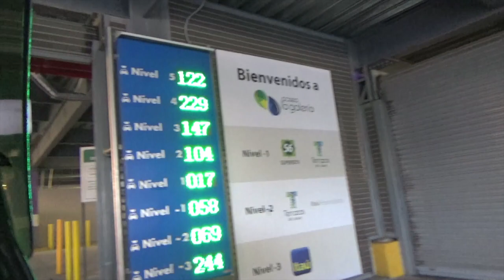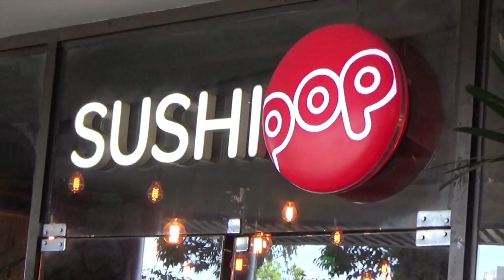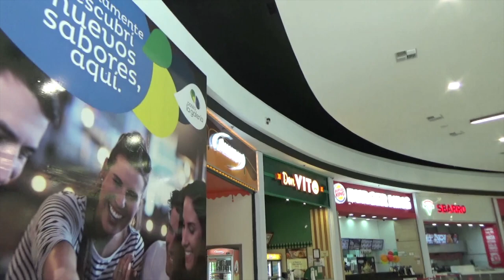【 Recorriendo : paseo la galería-Asunción】 アスンシオン市内にある大型ショッピングモールに行ってきました パラグアイで生活してみた特別編2 2018.11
Fuimos al centro comercial paseo la galería ubicado en la ciudad de Asunción Paraguay. Recorrimos las tiendas, el patio de comidas y disfrutamos de un delicioso café.

パラグアイ で生活してみた(特別編2)
視聴者様からのリクエストがあったので、アスンシオン 市内にある大型ショッピングモールを撮影しました。
また作って欲しい動画がありましたら、お気軽にコメントして下さい。

日本→アメリカ(アトランタ)→ブラジル(サンパウロ)→アスンシオン
今回、私が通った経路です。
パラグアイ旅行や海外移住を検討されている方の助けになれば幸いです。